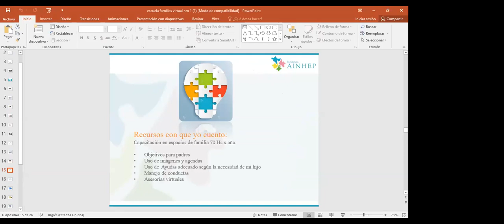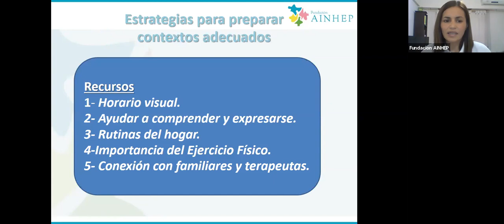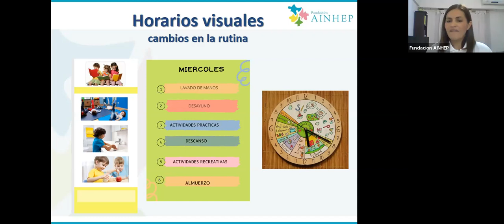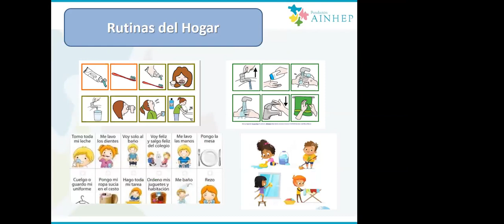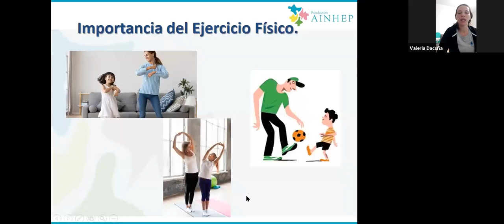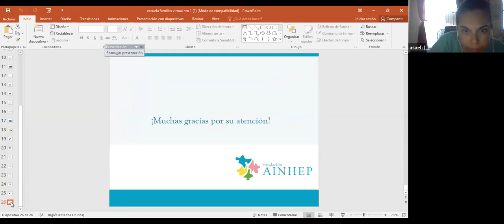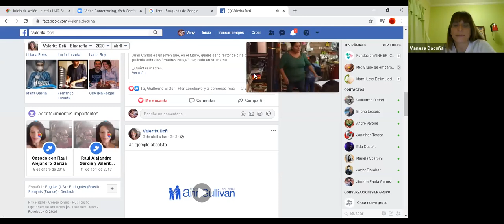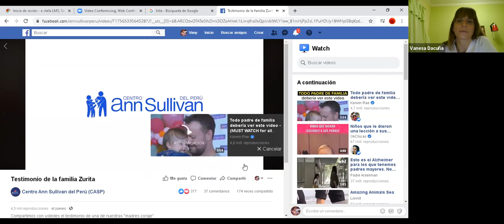Escuela de familias Abril-Fundación AINHEP/Centro Ann Sullivan Argentina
Estrategias para personas con TEA y sus familias: Estrés familiar y manejo de conductas desafiantes en tiempos de cuarentena